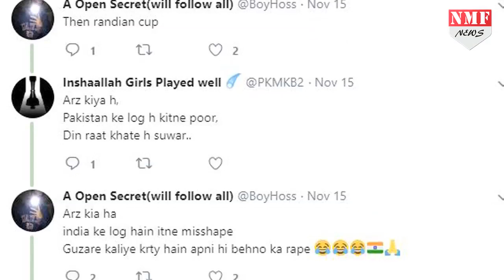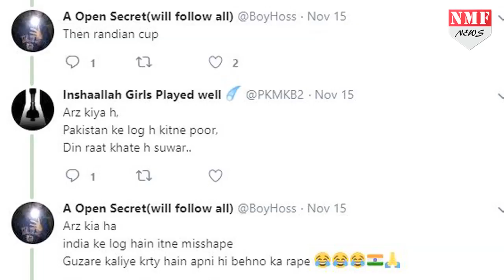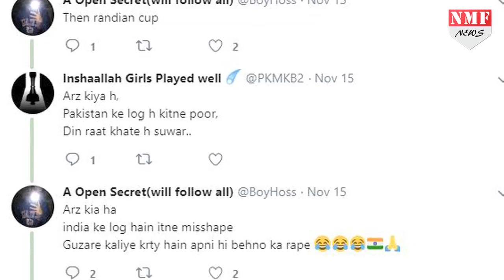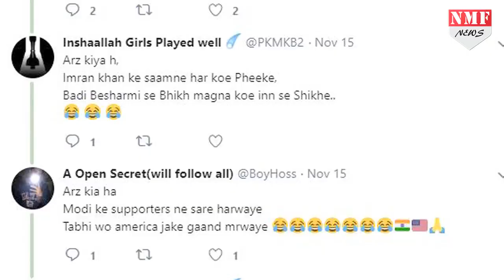इस वजह से दुनिया के सामने उड़ी Pak Cricketers और PCB की हंसी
भारत के सामने क्रिकेट खेलने की मन्नतें करने वाला पाकिस्तान है, जिसका इन दिनों सोशल मीडिया पर खूब मजाक उड़ रहा है...आलम ये हैं कि एक तरफ जहां खिलाड़ियों को हंसी का पात्र बनना पड़ रहा है तो वहीं पाकिस्तान क्रिकेट बोर्ड को ट्रोल होना पड़ रहा है।